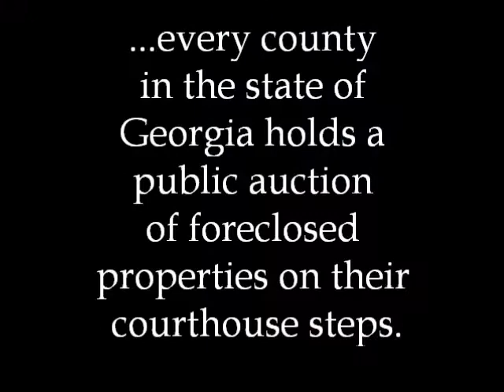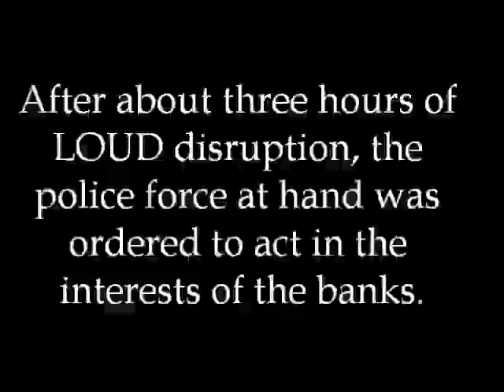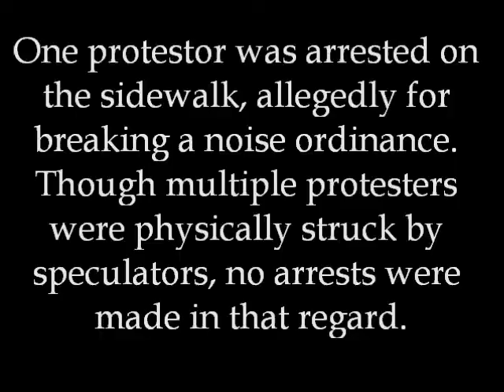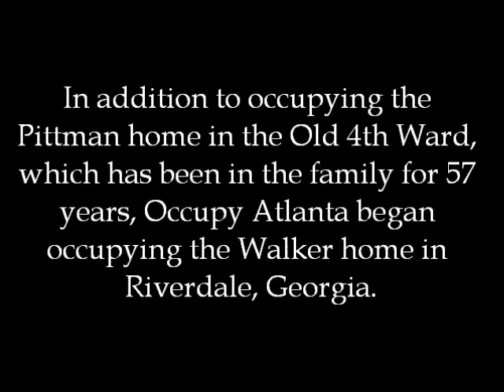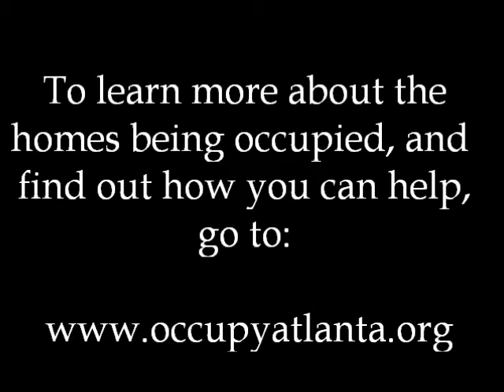Occupy Atlanta D6 Actions and Occupations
December 6th, 2011 (a.k.a. D6) was a national day of action to Occupy Homes. Occupy Atlanta disrupted three foreclosure auctions (though only one is shown here) and began occupations at the homes of two families facing foreclosure.